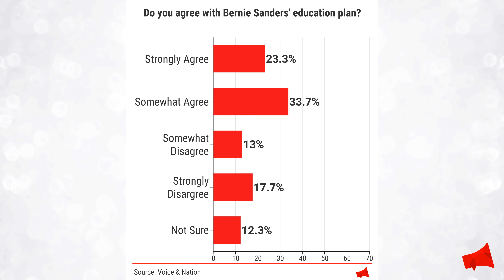Poll: Bernie Sanders vs. Charter Schools